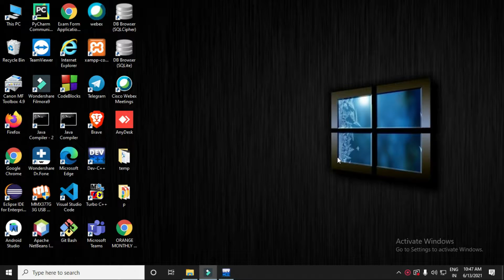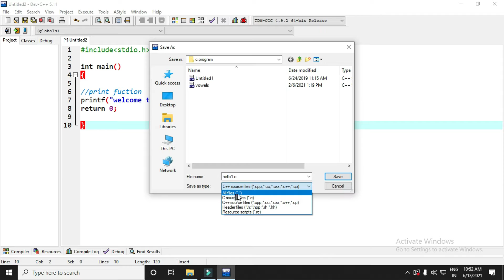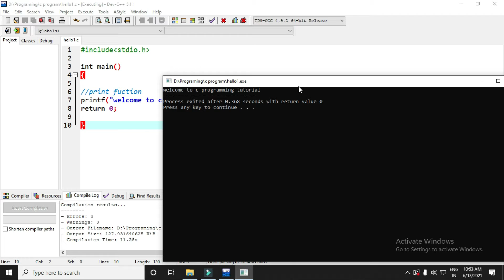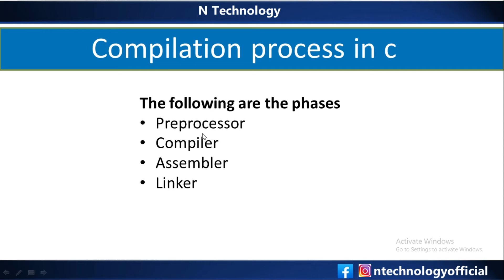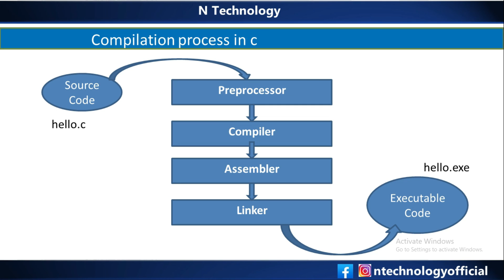First C Program | Compilation Process in C | C programming Tutorial in Hindi | Part 3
In this c programming tutorial video, I have explained first c program and also explained compilation process in c.

Follow on